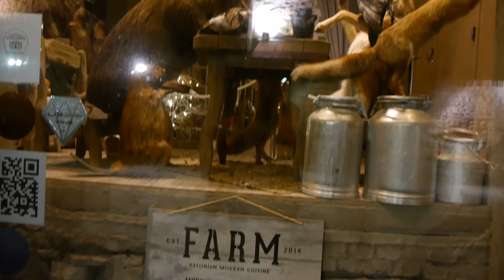2016 12 25 Tallinn short